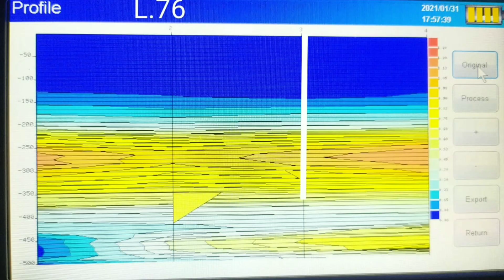💦💦💦🇮🇳 ground water survey, Bore well point, Ganesh Gowda 📞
Drillig water wells
Geologic Exploration instrument, 500/1000/1500/2000 feet Deep 2D report, ground water survey,
Bore well point,
Ganesh Gowda